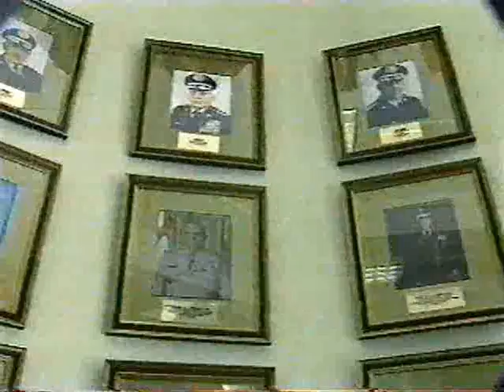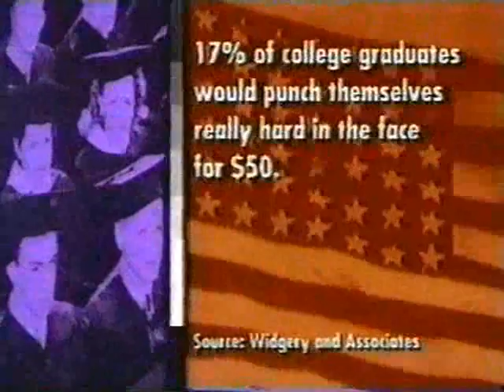TV Nation - School of the Americas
A segment from Michael Moore's TV Nation (1994). The United States has established a school in Georgia to train Latin American soldiers in the art of "population control." It's called School of the Americas. A number of Latin American "strongmen" (Manuel Noriega, for example) have received their education compliments of the American taxpayer.